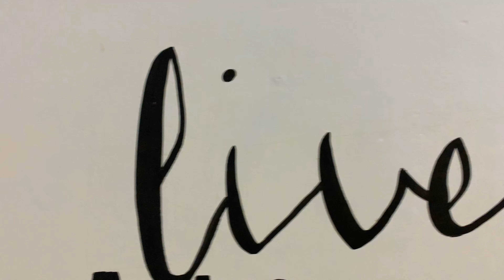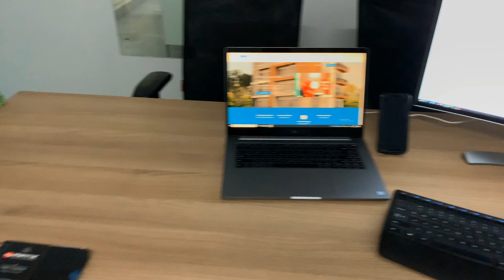My Office Tour - The Journey! | Prateek Rathee | Homezop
Here is the most awaited office tour video!
Give it a BIG thumbs up if you liked the way we  have done the place!

I am Prateek Rathee an Entrepreneur based out of Gurugram Delhi. I am also the founder and creator and a Civil Engineer.

I love sharing the knowledge that I have accumulated in the past 9 years of being in business and scaling multiple successful bootstrapped and funded companies.